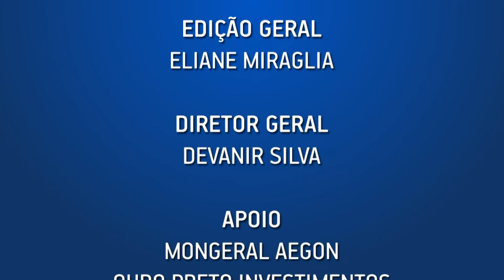INVESTIMENTO EM TI: UM DESAFIO PARA A GESTÃO DAS EFPC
Fred Siqueira de Carvalho, da CTN de TI da ABRAPP, explica que a mudança de perfil dos planos, dos participantes, da legislação exige mais investimento em novas tecnologias para que o acesso às informações seja mais rápido, preciso e favorável aos resultados do negócio.